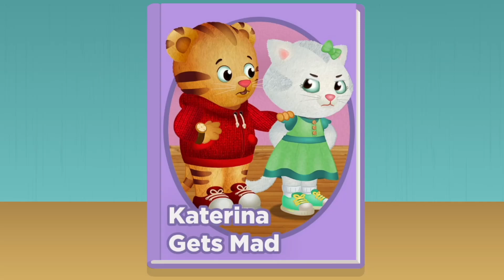Daniel Tiger|| Katherina Gets Mad||Children's books read aloud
We hope you learn to read new words from watching this video. Happy Reading!